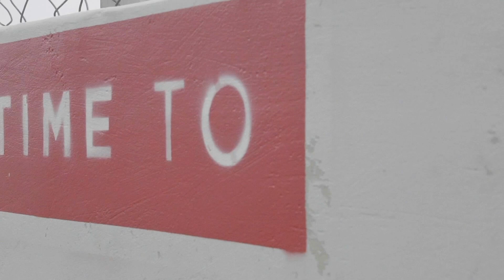Nomfihlela Primary School | Let's Play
Nomfihlela Primary School